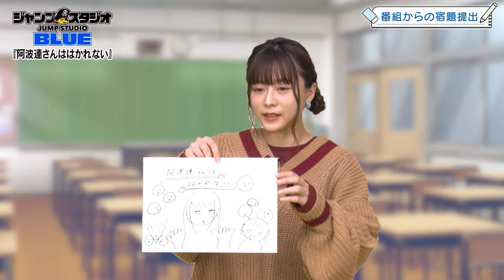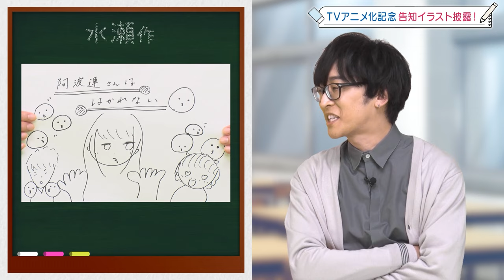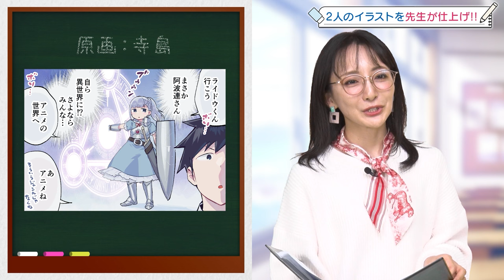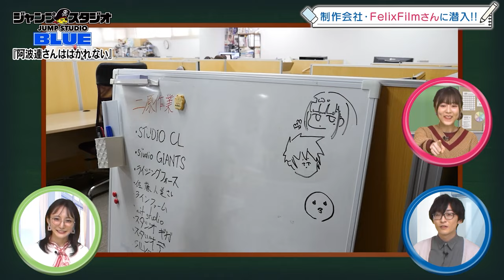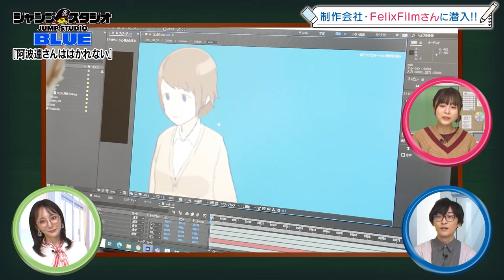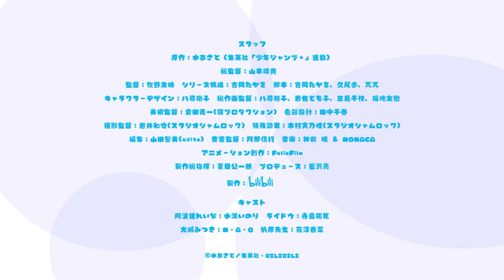TVアニメ『阿波連さんははかれない』ジャンプフェスタ2022 オンラインステージ│期間限定公式アーカイブ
「ジャンプフェスタ2022 ONLINE」にて実施されたTVアニメ『阿波連さんははかれない』のオンラインステージを期間限定で公開。

出演者：水瀬いのり（阿波連れいな役）、寺島拓篤（ライドウ役）
司会・進行：松澤千晶

水瀬さん、寺島さんのトークのほか、お絵描き企画、生アフレコ、アニメ制作現場への潜入など盛りだくさんの内容でお届け。さらに、原作者・水あさと先生によるサプライズも！
(2022年12月末までの公開)

◆作品概要
TVアニメ「 阿波連さんははかれない 」
2022年4月よりMBS/TBS/BS-TBS“アニメイズム”枠にて放送

原作：水あさと（集英社「少年ジャンプ＋」連載）
総監督：山本靖貴
監督：牧野友映　シリーズ構成：吉岡たかを　脚本：吉岡たかを、久尾歩、兀兀
キャラクターデザイン：八尋裕子　総作画監督：八尋裕子、岩佐とも子、三島千枝、福地友樹
美術監督：倉田憲一(獏プロダクション)　色彩設計：田中千春
撮影監督：岩井和也(スタジオシャムロック)　特殊効果：木村実乃理(スタジオシャムロック)
製作総指揮：夏目公一朗　プロデュース：藍沢亮
製作：bilibili

◆キャスト
阿波連れいな：水瀬いのり
ライドウ：寺島拓篤
大城みつき：M・A・O
桃原先生：花澤香菜